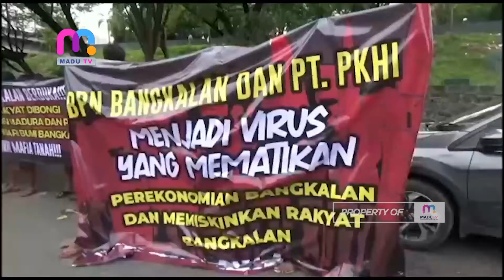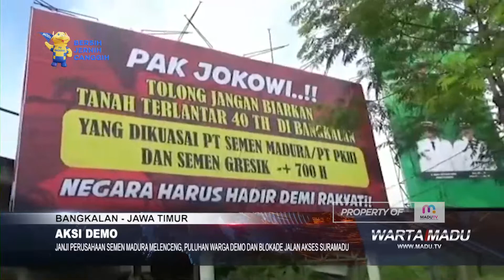Bangkalan - Janji Perusahaan Semen Madura Melenceng, Puluhan Warga Demo dan Blokade Jalan Suramadu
Puluhan warga menggelar aksi demo dan sempat menmblokade jalur Jembatan Suramadu sisi Bangkalan, Madura. Aksi dilakukan lantaran tanah 700 hektar milik warga yang dijual ke Perusahaan Semen Madura dengan janji akan dipekerjakan. Namun hingga 40 tahun lamanya janji tersebut tak terlaksana. Bahkan ratusan hektar tanah tersebut dibiarkan terbelengkalai.